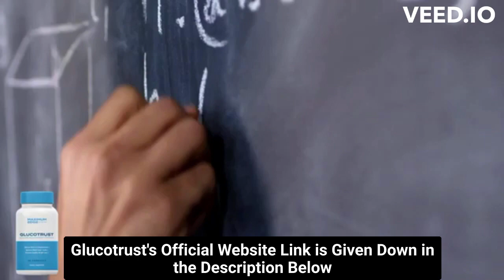⚠️⚠️ GLUCOTRUST REVIEW (( ⚠️ BE ALERT !! ⚠️ )) Purchase Glucotrust Buy 2023 weight loss supplement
glucotrust
buy glucotrust
glucotrust buy
purchase glucotrust
glucotrust purchase
glucotrust reviews
glucotrust review
glucotrust supplement
glucotrust weight loss
glucotrust price
glucotrust capsule
glucotrust ingredients
glucotrust complaints
glucotrust pills
glucotrust australia
ingredients of glucotrust
glucotrust works
glucotrust com
blood sugar
does glucotrust it work
glucotrust amazon